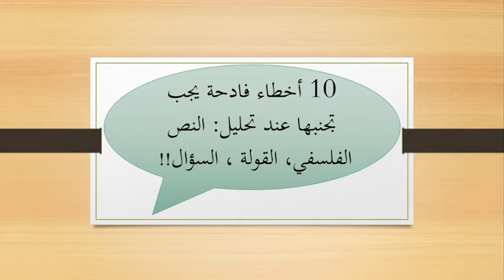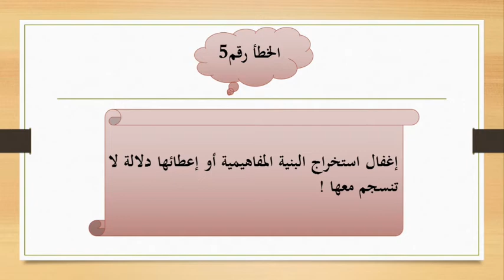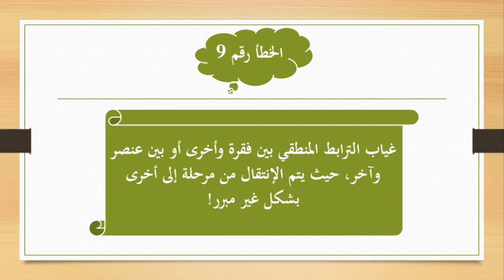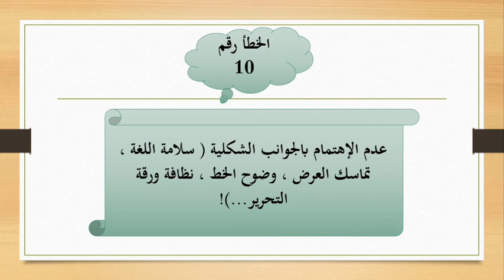10 أخطاء يجب تجنبها عند التعامل مع مواضيع الامتحان